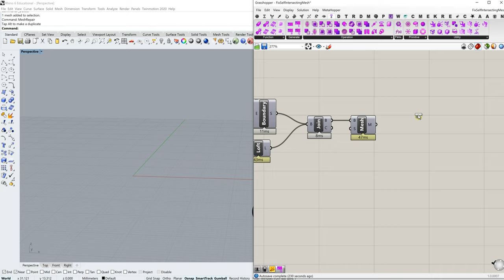Jellyfish - Fix Self-Intersecting Mesh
Use Jellyfish to fix self-intersecting  mesh in Rhino/Grasshopper.